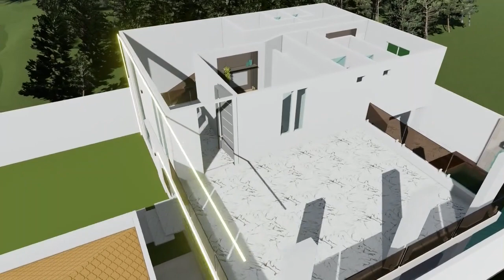DUPLEX ALTO PADRÃO COM PISCINA E GARAGEM PARA 02 VEICULOS.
Mais Vídeos do Canal.  Clicar aqui ☛

Veja os tópicos que serão abordados no canal.

O que é tecnologia de construção?
Qual a importância da tecnologia para construção civil?
Exemplos de inovações na construção civil
Qual o material mais usado na construção civil?
O que é um tecnólogo em construção civil?
Quanto ganha um técnico em construção de edifícios?
Como é o curso de Engenharia civil
• Construção
• financiamento
• casa
• construir
• como
• Sobrado
• concreto
• tijolo
• cimento
• piso
• engenharia civil
• engenheiro civil
• Viadutos
* pontes
• estagiario da obra
• muro de arrimo
• construir para vender
• obras residenciais
• casa pequena
• casa moderna
• aula de construção
• dinheiro gasto na obra
• custo construção de casa
• como construir
• como construir sem dinheiro